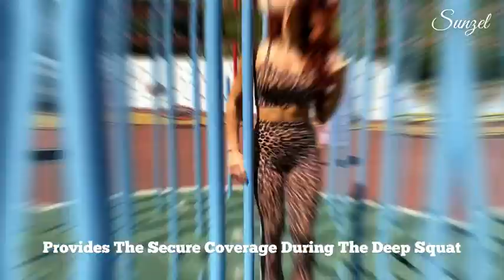Sunzel Workout Leggings for Women, Squat Proof High Waisted Yoga Pants 4 Way Stretch, Buttery Soft